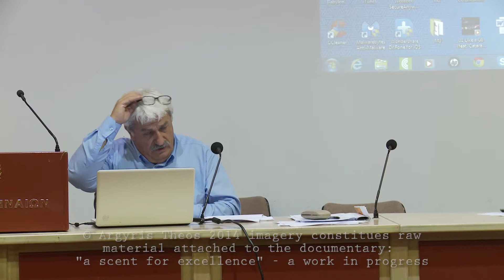HE 04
μια καταγραφή της ημερίδας για τις εισαγωγικές εξετάσεις στα πρότυπα πειραματικά σχολεία.